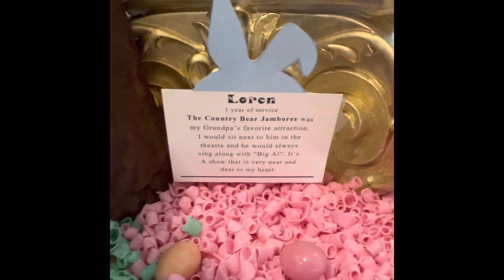2023 New Easter Eggs display at Disney Grand Floridian